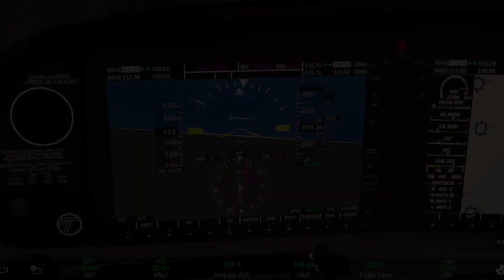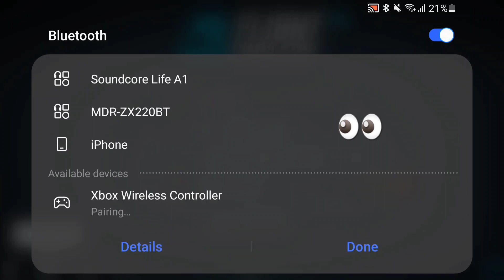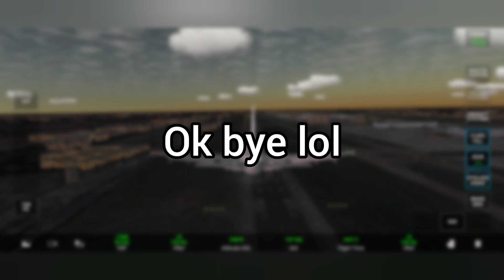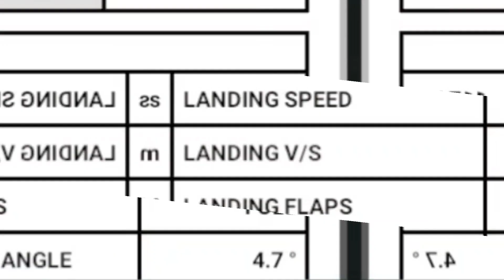NEW RFS UPDATE 1.6.1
WOOOOOOOOOOO

im back yes who missed me ;p

pretty pog update, if u have any other peripherals PLEASE MAKE VIDEO lol

k thx sub bye